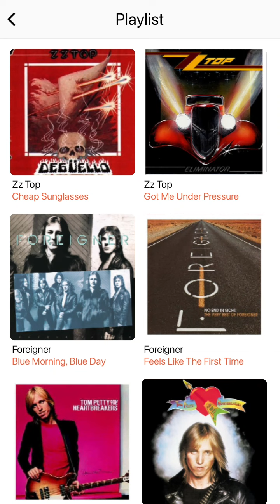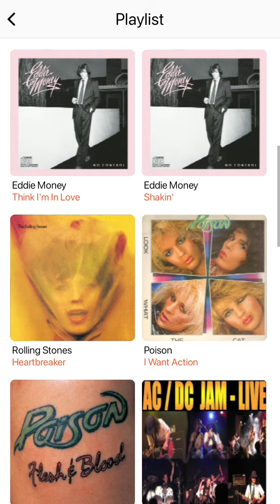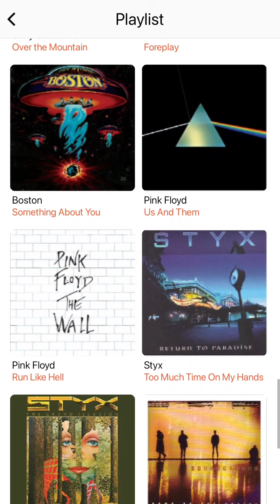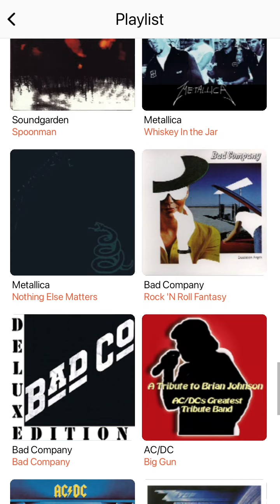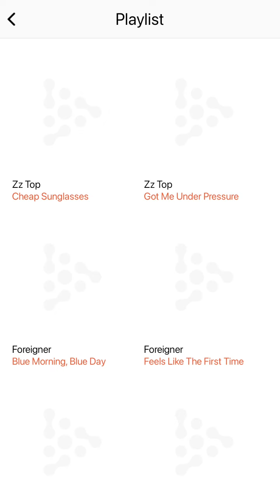106.5 WSFL Radio Commercial Break #4 (September 13, 2022)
Recorded after ZZ Top - Cheap Sunglasses and before Pink Floyd - Wish You Were Here.